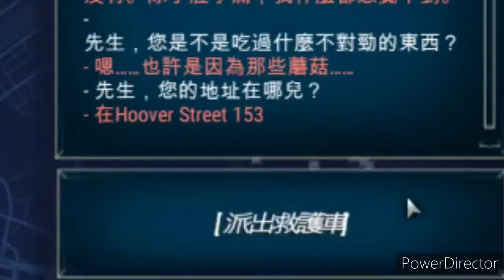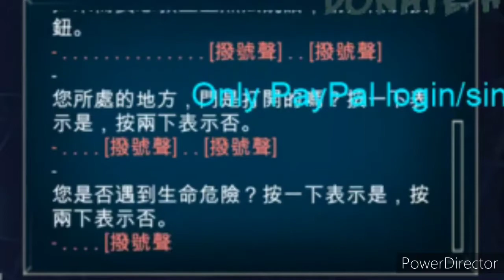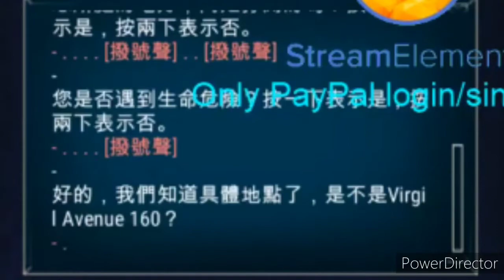I got the danger guy can't talk phone | 911 Operator game